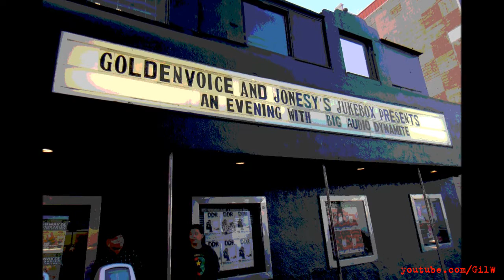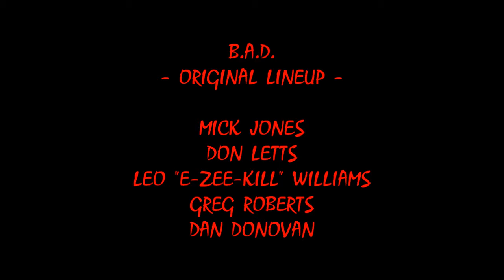BIG AUDIO DYNAMITE - Soundcheck: "BAD" 2.0 @ The Roxy, Los Angeles, 4/14/11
B.A.D. (original lineup) perform "BAD" during soundcheck before their first American gig in 21 years. This is an update of the 2-camera version. Second camera footage courtesy of Marlon D.

Mick Jones
Don Letts
Leo "E-Zee-Kill" Williams
Greg Roberts
Dan Donovan